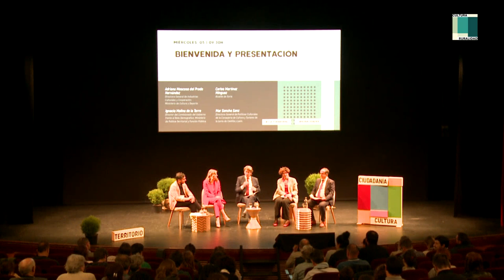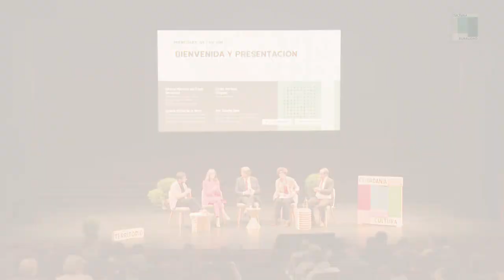Bienvenida y presentación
5 y 6 de junio de 2019
-Adriana Moscoso del Prado Hernández. Directora General de Industrias Culturales y Cooperación, Ministerio de Cultura y Deporte.
-Ignacio Molina de la Torre. Director del Comisionado del Gobierno frente al Reto Demográfico. Ministerio de Política Territorial y Función Pública.
-Mar Sancho Sanz. Directora General de Políticas Culturales de la Consejería de Cultura y Turismo de la Junta de Castilla y León.
-Carlos Martínez Mínguez. Alcalde de Soria.